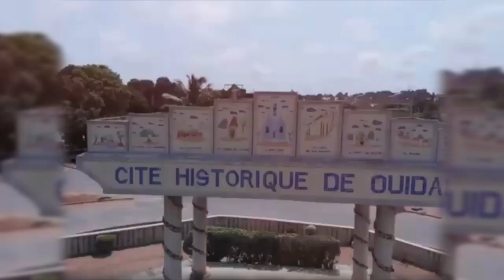GINO FROM ITALY TALKS ABOUT AARENGA